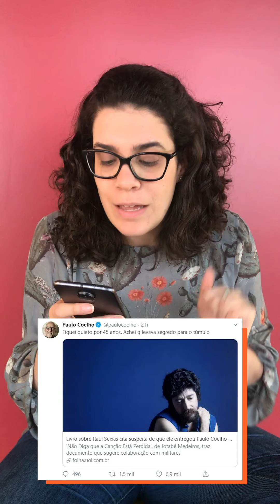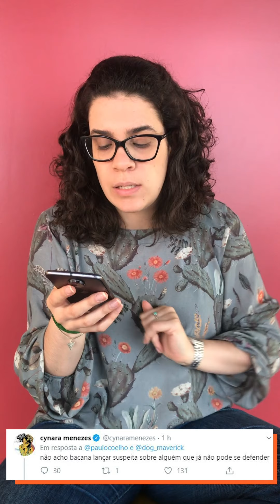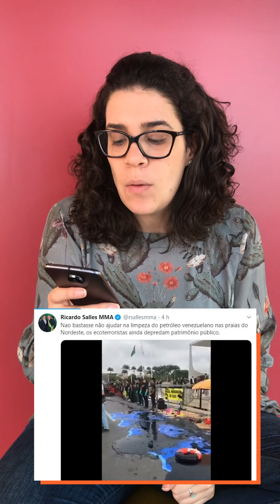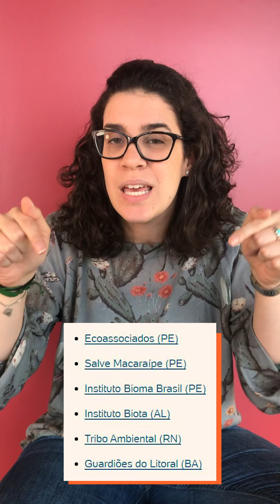POLÊMICA : RAUL SEIXAS E PAULO COELHO | UOL TRENDS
Livro sobre Raul Seixas cita suspeita de que ele tenha entregue Paulo Coelho aos militares na ditadura. O escritor tuitou sobre o assunto e deu a entender que a suspeita é verdadeira. E mais: Greenpeace protesta e joga óleo em frente ao Planalto, dicas para quem quer ajudar na limpeza das praias do Nordeste e o nascimento da filha de Tatá Werneck e Rafa Vitti. Vem ver o UOL Trends desta quarta (23).

Apresentação: Ananda Portela
Produção: Ananda Portela, Laís Montagnana
Edição: Luiza Eltz
Arte: Leo Henrii